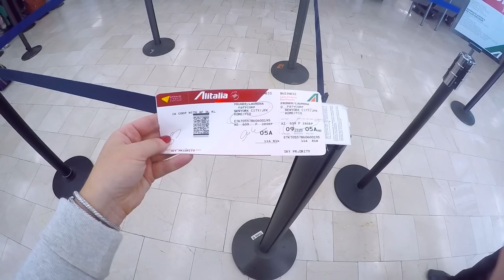Italy, Greece and Turkey - Royal Caribbean Jewel of the Seas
Nothing can top this past years trips - especially my whirlwind sail on Royal Caribbean's Jewel of the Seas. A Mediterranean adventure that I will never forget. From private and customizable excursions at each port made possible by Royal Caribbean's ShoreEx team - we got to see and do so much.

Cruise Itinerary:
Embark - Rome, Italy
Port 1 - Positano, Italy (with visits to Sorrento and Pompeii)
Port 2 - Oia, Santorini, Greece
Port 3 - Mykonos, Greece
Port 4 - Kusadasi, Turkey (with visits to Ephesus and Sirence)
Port 5 - Athens, Greece
Port 6 - Katakolon, Greece (with visits to Olympia)
Disembark - Rome, Italy